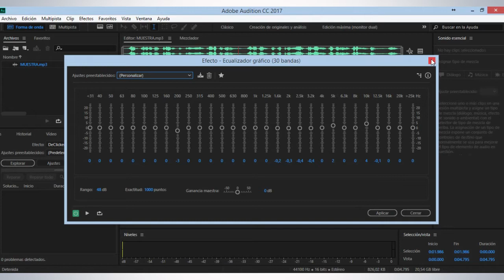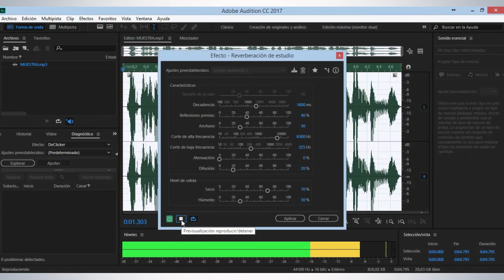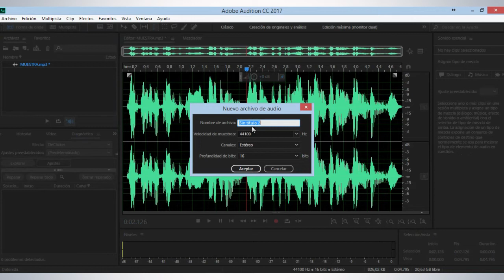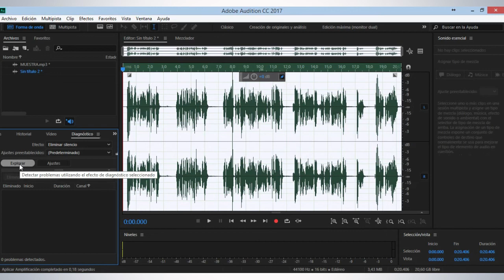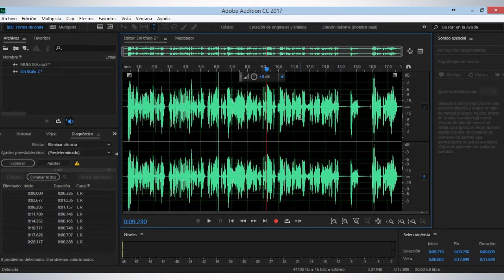tutorial 4 masterizar voz